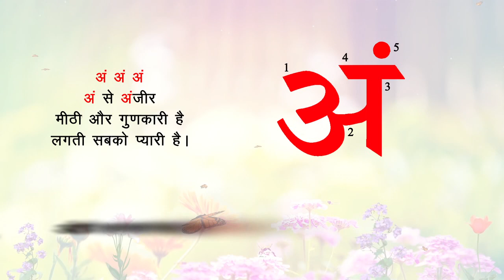रंग–बिरंगे वर्ण–अं – V2